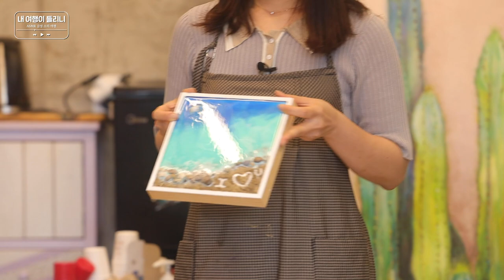[EN] [내 여행이 들리니 : Can you hear my trip] 골든차일드 (Golden Child) Ep.1-3 골차&골드니스 우리는 하나...(ONE)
나만의 이야기가 담긴 바다 만들기 시간!
여기서도 하나같이 대열이형 놀리기 바쁜 동생들 ( •̀∀•́ )✧
하지만 대열이는 조용히 어마무시한 작품을 만들고 있는데...

금둥이들의 바다는 어떤 이야기를 품고 있을까?

Sokcho trip with ASMR

It's making an ocean view painting with their stories.
But Y, Seungmin, Joochan spend most of their time to tease Daeyeol ( •̀∀•́ )✧
But Daeyeol doesn't mind and keep making amazing art...

What kind of stories do they have?
Let's go into the video~

[HQ+ 첫방송일정] : 12.19 5:55pm (GoldenChild)
                                  12.20 5:55pm (TOO)
                                  12.26 5:55pm (OnlyOneOf)
                                  12.27 5:55pm (A.C.E)

                    12.28~1.1 7:00pm (TOO)
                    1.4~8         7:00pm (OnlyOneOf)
                    1.11~15    7:00pm (A.C.E)